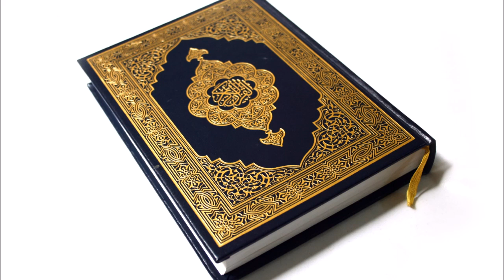Əl-Həaqqa (haqq olan) surəsi 69